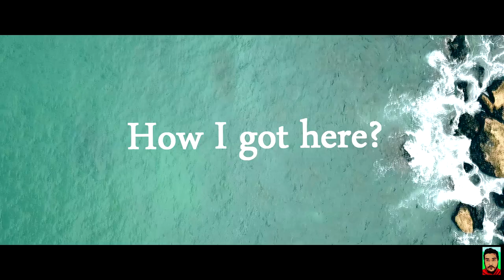I Became Australian Permanent Resident | Motivation for International Students | Story of Struggle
Allhumdullilah after 6 year of hard work and dedication and by the grace of Almighty Allah and with the help of friends and family I have achieved my goal. This one is for you Daddy I miss you everyday I love you the most